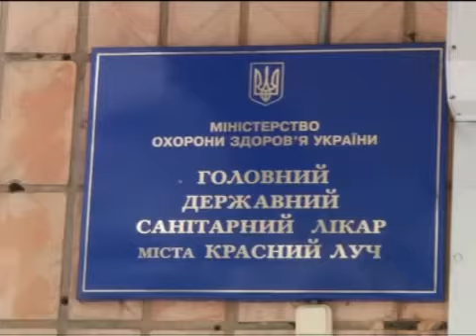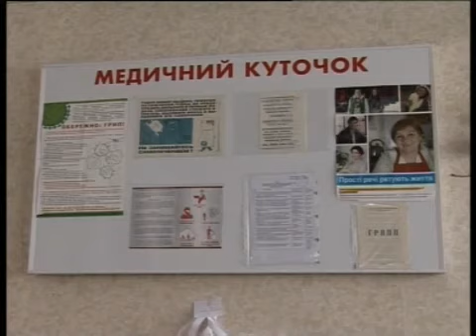На Луганщине появились грипп и ОРВИ. Краснолучские школы пока не закрывают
С сегодняшнего дня в школах Северодонецка объявлен карантин. Сообщает интернет -портал Луганск -онлайн. Дети будут отдыхать до конца недели. Досрочные школьные каникулы начались несмотря на отсутствие эпидемии ОРВИ или гриппа. В профилактических целях, так как местные врачи отметили рост количества заболевших. Не грозит ли подобное краснолучским школьникам - узнавали наши жруналисты